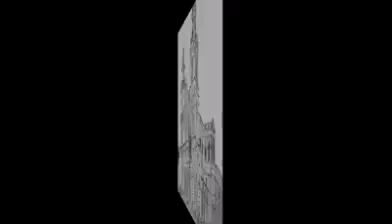MANAGUA, NICARAGUA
Bellos paisajes de la ciudad de Managua, Nicaragua